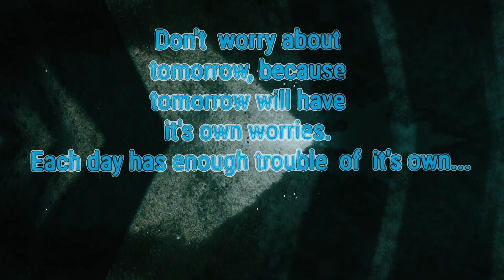Vienna...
Galveston Bay...